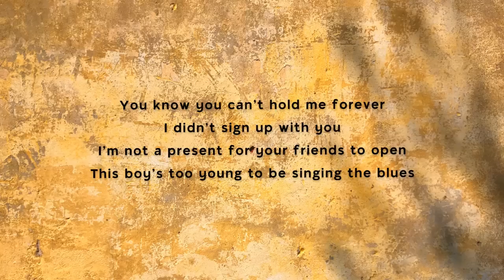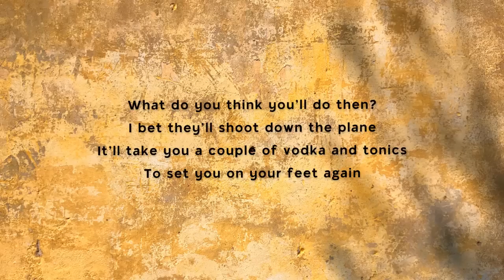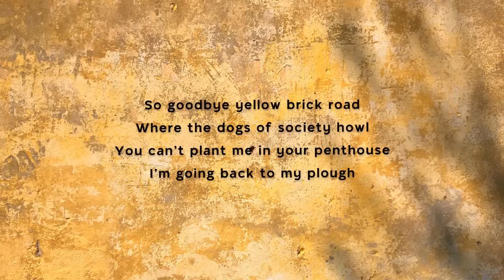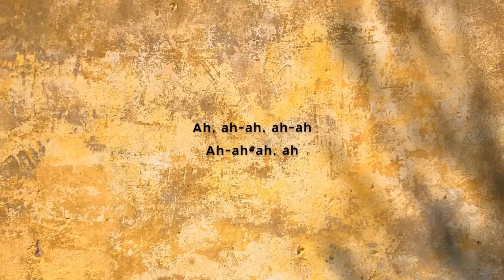Goodbye Yellow Brick Road - Elton John (Lyric Video) "Ant-Man and the Wasp Quantumania" Trailer Song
THIS IS NOT THE REMIX USED IN THE TRAILER

Goodbye Yellow Brick Road (Song by Elton John) - LYRIC VIDEO
Featured in Marvel Studios' "Ant-Man and the Wasp: Quantumania" Official Trailer